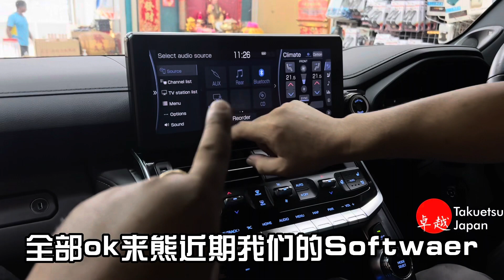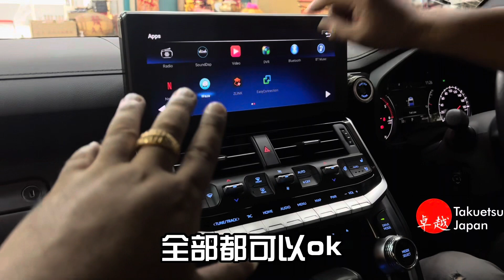2023年7月16日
land cruiser software